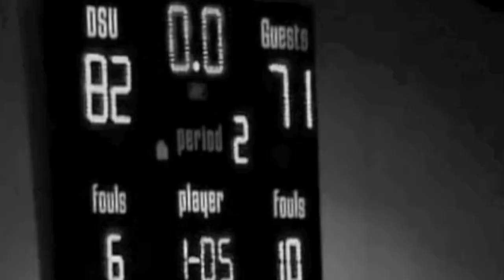DeSales Basketball - I Believe (Hash)